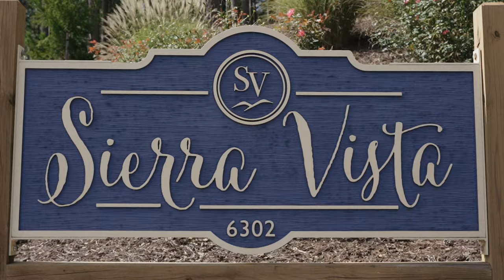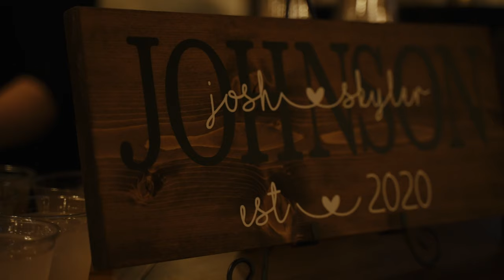Fun, Upbeat Wedding Near the Blue Ridge Mountains | Sierra Vista (Bedford, VA) | Josh + Skyler